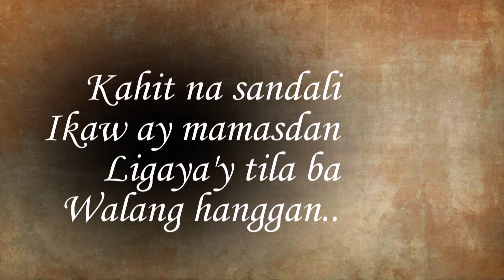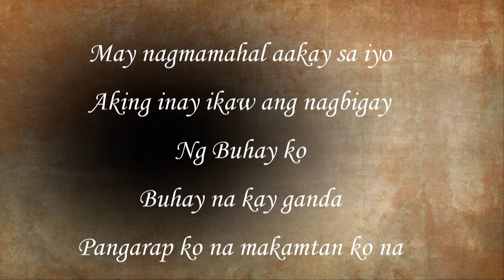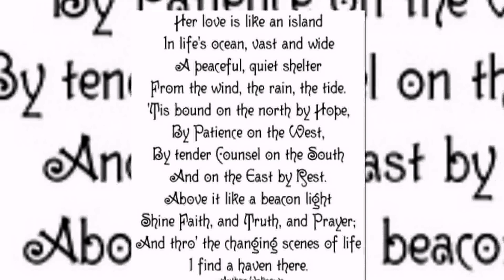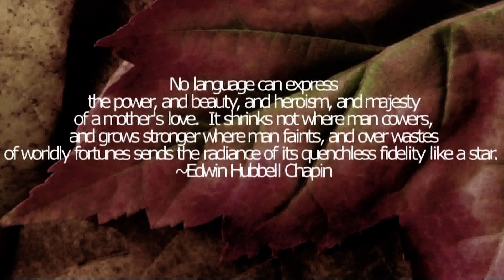Iingatan ka - Shayne M. featuring Allison M.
ang kantang ito ay iniaalay ko sa aking ina at lahat ng ina na malapit sa puso ko.. happy mother's day! :)

iingatan ka by carol banawa